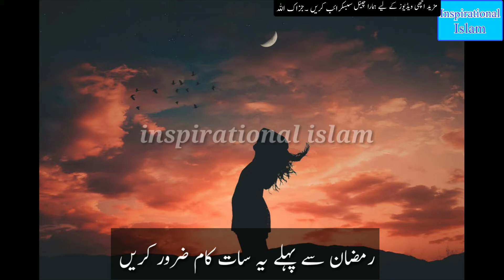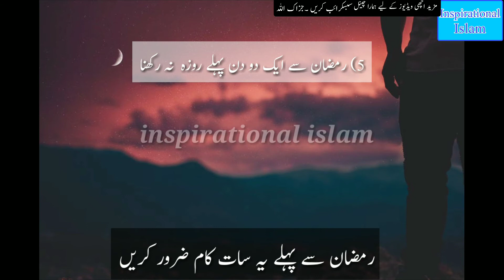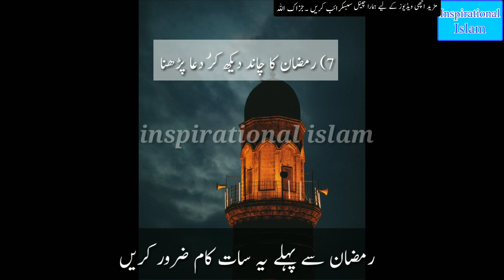7 Kam Jo Ramzan Sy Pehly Zarori Hain | Ramzan 2020 Ramzan series | Islamic Bayan Urdu /Hindi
Assalam o Alaikum frnds !
Todays video about ( Ramzan Ka Istaqbal Krny Ka Liye 7 Kam Zarori hain)
Rmzan ki tyri !
Friends if you guys are also waiting for ramadan
So today's video is for you
 definitely watch this video till the end .
JazakAllah